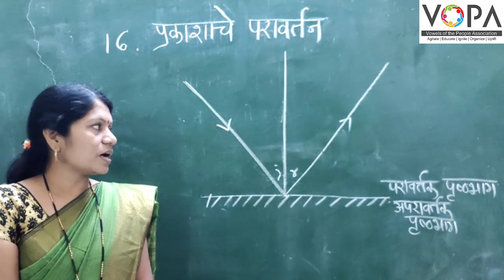८ वी | एन.एम.एम.एस | विज्ञान | प्रकाशाचे परावर्तन | V3